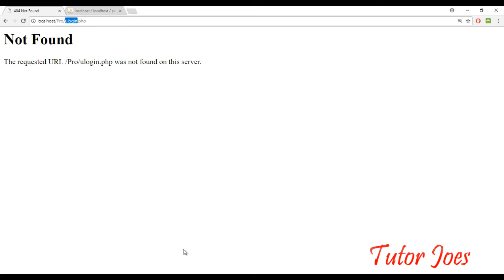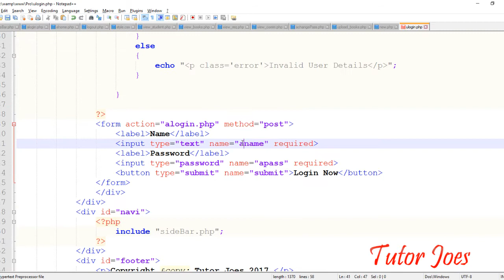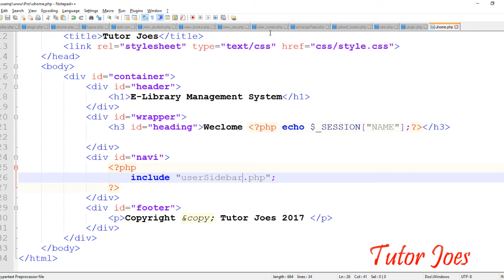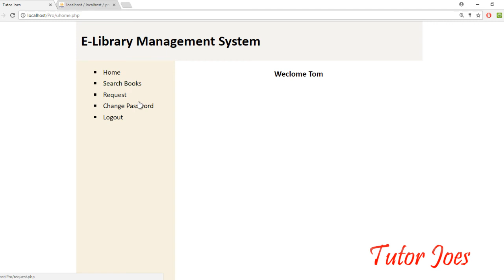E-Library User Login Form Design In HTML CSS PHP MySQL Tamil Part-15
E-Library Management System Project  Introduction In HTML CSS PHP MySQL Tamil Part-1
E-Library Create HTML and CSS Layout In HTML CSS PHP MySQL Tamil Part-2
E-Library Navigation Bar In HTML CSS PHP MySQL Tamil Part-3
E-Library Create Form Design In CSS In HTML CSS PHP MySQL Tamil Part-4
E-Library Importing Mysql Tables In HTML CSS PHP MySQL Tamil Part-5
E-Library Create Admin Login In HTML CSS PHP MySQL Tamil Part-6
E-Library Create Admin Dashboard In HTML CSS PHP MySQL Tamil Part-7
E-Library Admin View Students In HTML CSS PHP MySQL Tamil Part-8
E-Library Admin View Books In HTML CSS PHP MySQL Tamil Part-9
E-Library Admin View Request In HTML CSS PHP MySQL Tamil Part-10
E-Library Admin View Comments In HTML CSS PHP MySQL Tamil Part-11
E-Library Admin Change Password In HTML CSS PHP MySQL Tamil Part-12
E-Library Admin Upload Books In HTML CSS PHP MySQL Tamil Part-13
E-Library New User Registration In HTML CSS PHP MySQL Tamil Part-14
E-Library user Change Password In HTML CSS PHP MySQL Tamil Part-16
E-Library UserRequest In HTML CSS PHP MySQL Tamil Part-17
E-Library Search Books In HTML CSS PHP MySQL Tamil Part-18
E-Library comment Books In HTML CSS PHP MySQL Tamil Part-19
E-Library Finishing Project In HTML CSS PHP MySQL Tamil Part-20